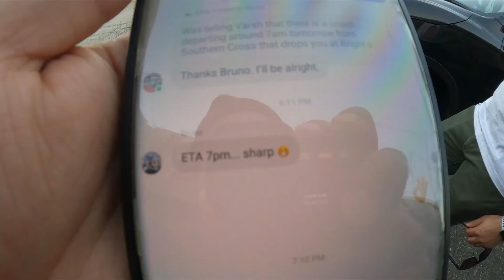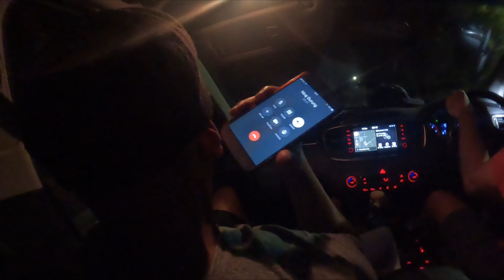Mystic Bike Park, Bright PART 1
About 3.5 hours away from Melbourne you will find one of the finest bikepark in Australia "Mystic Bike park". The MTB trail system at Bright provides a diverse range of riding opportunities for novice to advanced riders. The trails have been established and upgraded over many years, with the majority being hand-built. The area has a distinctive attraction due to its natural topography as well as the deteriorating remnants of a gold-mining business and, more recently, a plantation pine forest. From flat fire roads to very challenging hills and descents, the area offers a variety of challenges for riders of all skill levels.
Trail Type: All-Mountain & Downhill
E-Bikes are allowed.
Shuttle: Yes (Book in advance)